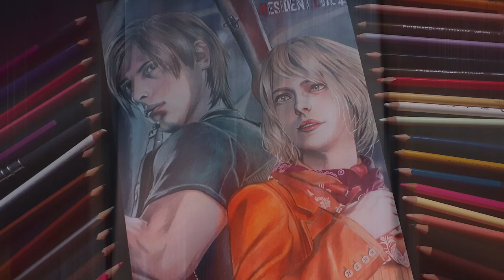Drawing Resident Evil 4 Remake Poster | Leon and Ashley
Color pencil drawing of Leon S. Kennedy and Ashley Graham.

Materials Used:
🎨Canson 8.3 in X 11.7 in A4 - 224 gsm Paper
🎨Faber Castell Color pencils, Prisma color pencils

Watch:

 • Max Brhon - Cyber...

Watch:

 • OBLVYN x RIELL - ...

So Cool to see this Poster on my room wall. Hope you enjoyed watching my drawing process. Leave your thoughts and rate my drawing in the comments section. 💬👍🔔